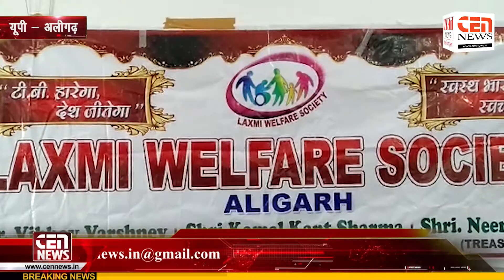कोरोना वायरस को लेकर पुलिस लाइन के सभागार कक्ष में एसएसपी की मौजूदगी